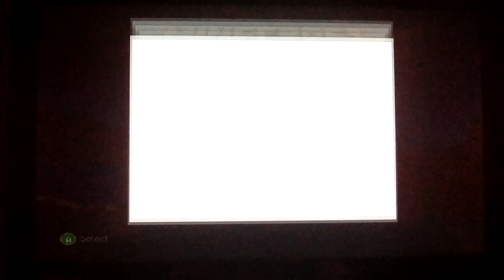Minecraft ep 7 +shout out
Sorry for not making a Minecraft video in a long time.